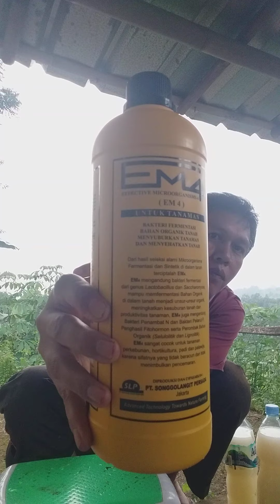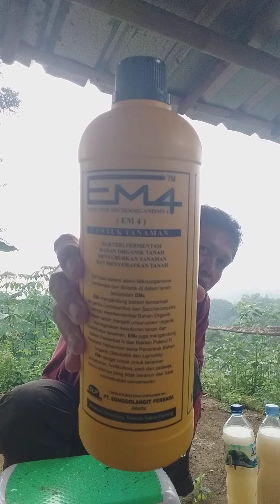Cara membuat bakteri fhotosentesis (psb) cukup lakukan langkah ini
cara membuat bakteri fhotosentesis (psb) lakukan langkah ini,Terbukti bermanfaat buat perkebunan dan tanaman planterbag saya jadi saya buat video ini sehingga temen2 bisa juga membuat sendiri dengan bahan2 yang sangat mudah didapat dan murah :air bersih 3 ltr,micin 1 sendok makan,telur ayam negeri 1 butir dan botol bekas 3 pcs uk 1,5ltr.mari berbagi ilmu demi kemajuan dunia tani indonesia salam @abidabocil8008 jgn lupa subcribe dan tekan lonceng.